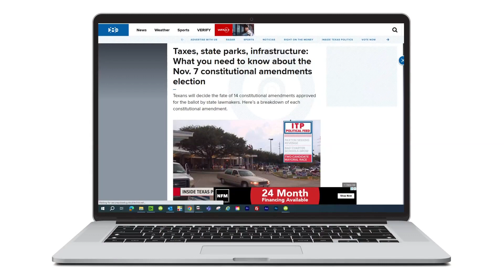Texas Nov. 7 election Early voting starts Monday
Many of the 14 proposed amendments will impact funding that supports infrastructure for broadband and water, gas-fueled power power plants, state parks and more.